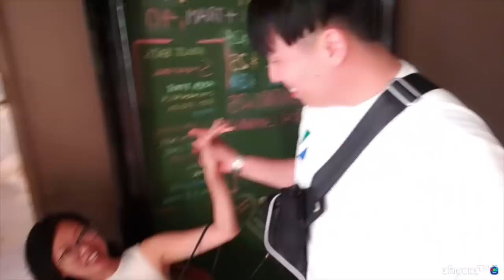싱가포르에서 밥먹다가 찾아온 처음 본 여자와 같이 숙소까지